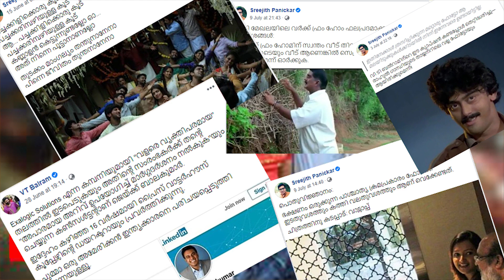മലയാളിക്ക് മസാല വിളമ്പുന്ന മാധ്യമങ്ങൾ! | Kerala Gold Smuggling Scandal | RippleFactors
മലയാളിക്ക് മസാല വിളമ്പുന്ന മാധ്യമങ്ങൾ!
സ്വർണ്ണക്കടത്തിൽ ചില 'സദാചാര' ചിന്തകൾ...

ദയവായി വീഡിയോ മുഴുവനും കണ്ടിട്ട് അഭിപ്രായം അറിയീക്കുക!

നിർദ്ദേശങ്ങളും അഭിപ്രായങ്ങളും കമന്റ് ബോക്സിൽ രേഖപ്പെടുത്തുമല്ലോ...